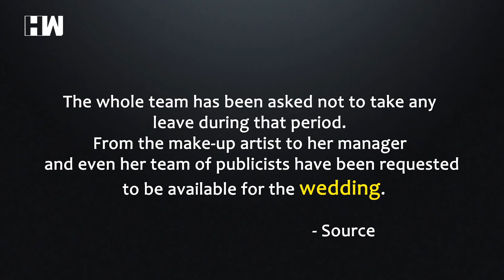Ranveer Singh and Deepika Padukone to get married in November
There have been a lot of speculations about Ranveer Singh and Deepika Padukone getting married. According to reports, an insider revealed that Ranveer and Deepika's family have finalised the dates and moreover, they have asked their staff to not take any leave during that period.